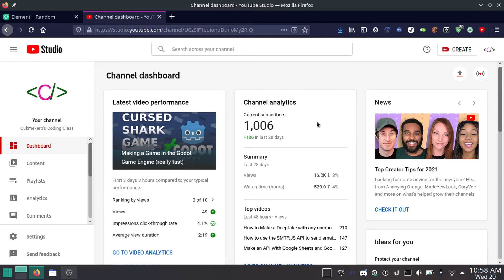Thanks for 1000